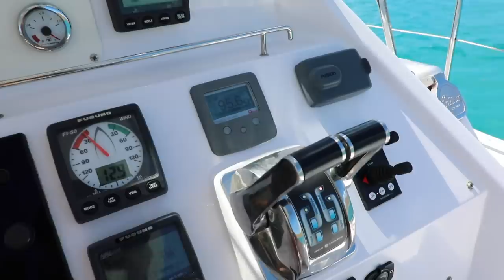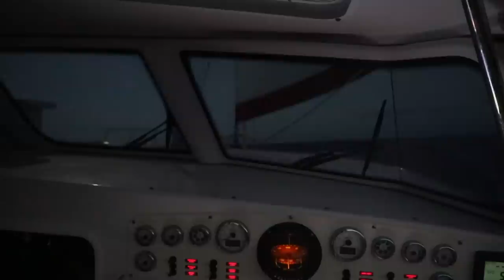Pissing Brittany off in 3...2...1 - Lazy Gecko VLOG 148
We're all set up and ready to sail from the BVI to the lower Caribbean. This is a tricky overnight passage that requires us to sail 8 hours northeast followed by a tack southeast in order to get a good angle on the wind. Jeremiah demonstrates how to piss Brittany off and more!